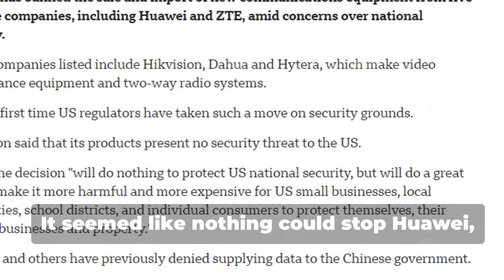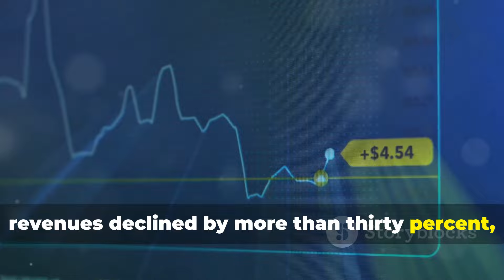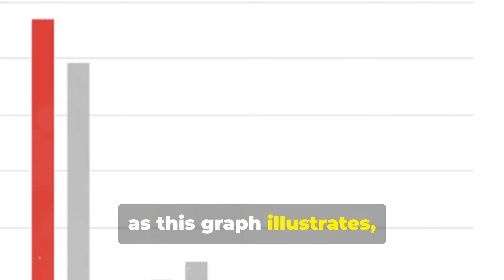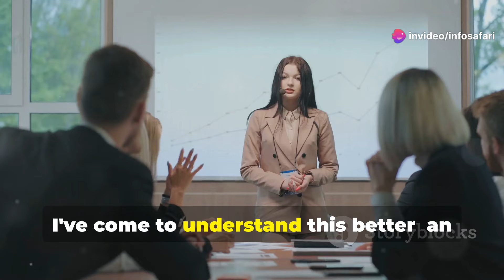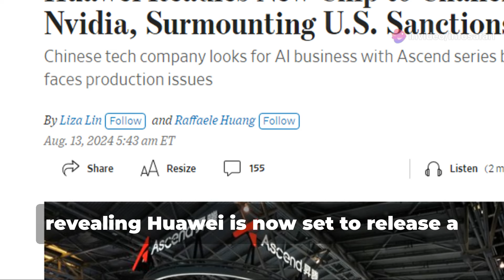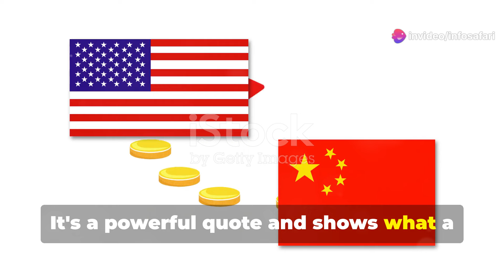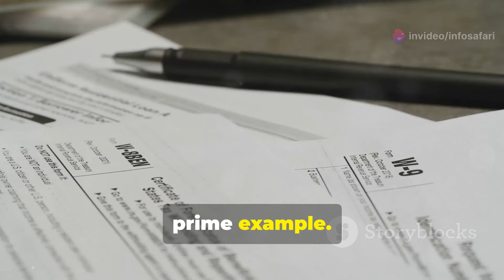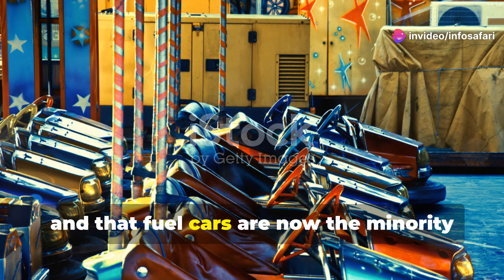How Huawei Beat U.S. Sanctions and Rose Again? China’s Secret Strategy EXPOSED! Info Safari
Dive into the incredible story of Huawei, the Chinese tech giant that defied the odds and rose from the brink of destruction. Founded by former Chinese Army soldier Ren Zhengfei in a small studio apartment in Shenzhen, Huawei quickly became one of the world's most influential telecom companies. But in 2018, everything changed when the U.S. government targeted Huawei with severe sanctions, attempting to cripple the company by cutting off its access to critical technology.

In this video, we explore how Huawei turned adversity into opportunity, pivoting from global exports to dominate new industries within China. Discover how Huawei's resilience, innovative strategies, and government support allowed it to survive and even thrive under intense pressure. We'll also look at the powerful rise of China's EV industry and how U.S. sanctions inadvertently fueled a new wave of Chinese innovation.

Learn how Huawei's story is a testament to China's determination and what this means for the future of global tech.

OUTLINE:
00:00:00
The Rise of Huawei

00:00:38
U.S. Sanctions and Their Impact

00:01:48
Huawei's Strategic Shift

00:03:07
Meng Wanzhou's Return

00:03:54
Huawei's Comeback

00:05:52
China's Government Support

00:06:28
The Rise of the Chinese EV Industry

00:08:15
Global Best Practices in Industry Support